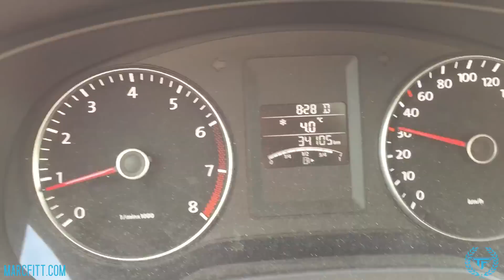Back Redemption with Marc Fitt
▸Rise Gym Gear and use marcfitt10 to save 10% on all lifting gear!

Song:
▸Aerolyn - The Architect
▸Satellites On Parage - Miles
▸Pressive - Abduction